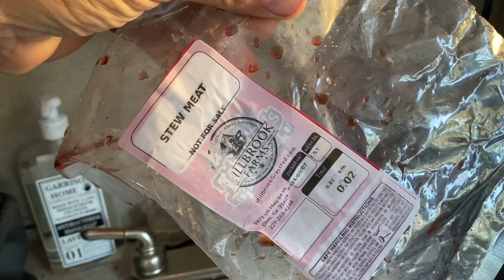Lion Diet to Prepare You For Life’s Trials; Air Fried Stew Meat? (liondiet quick fix #59)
To order the PowerTower from OneTwoFit click the

To start using Greenlight to teach your kids about banking, saving, and investing join Greenlight today using my

If you so choose to offer a grace gift to contribute to my channel financially please do so

I made these videos to document my experience eating a diet termed the “Lion Diet” by Mikhaila Peterson, daughter of Jordan Peterson who introduced this diet to my thinking.  Lion Diet a strict version of the Carnivore diet that only allows for ruminant meat, salt, and water.  I am not a nutrition expert or doctor, but I hope you will find my story enjoyable and informational just the same.